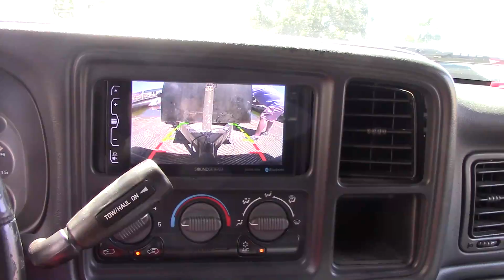NO JOB TUESDAY IN LONG BEACH OCEAN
UOT HAVING SOME FUN IN THE OCEAN